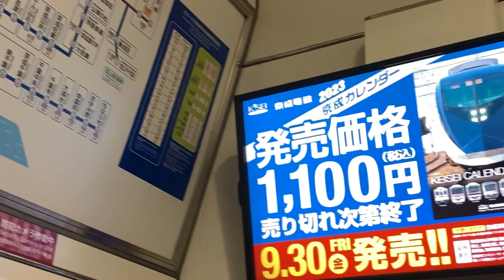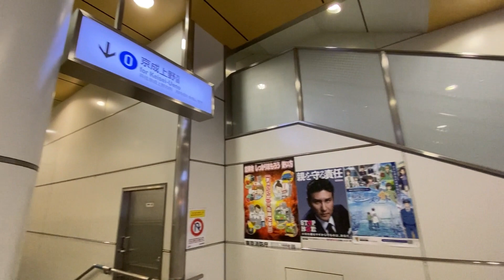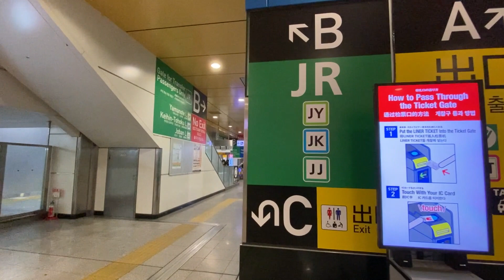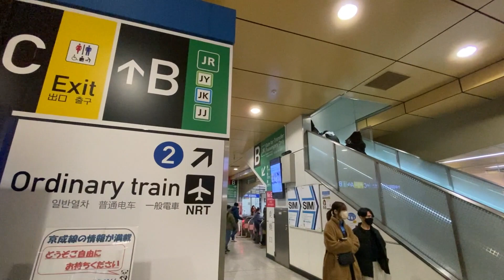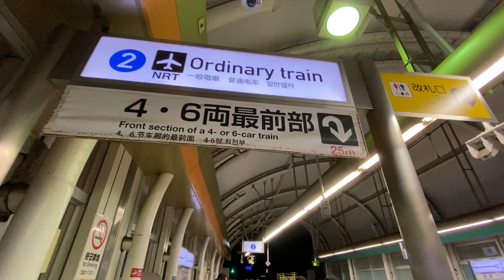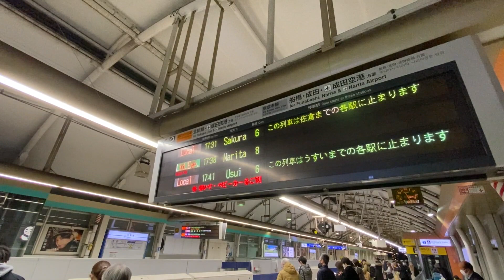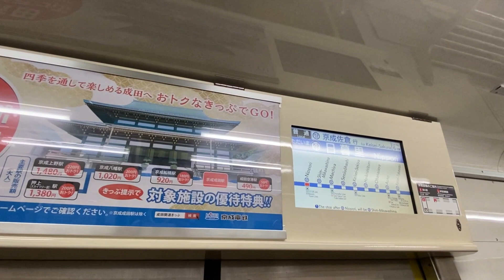京成電鉄本線【京成 日暮里駅 KS-02 】2022.12.東京都荒川区西日暮里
京成電鉄の日暮里駅、約一年半前にも一度撮影しています。
上階の上り線と、地上階の下り線に分かれていますが、今回は上階の上り線のみの撮影です。
この駅に来るといつも幅が狭すぎる印象が拭えません、JRに少し敷地を分けてもらえませんかね😁

☆1905年（明治38年）4月1日開業